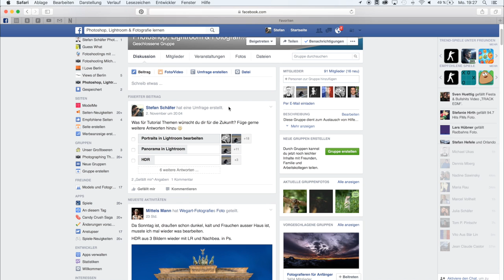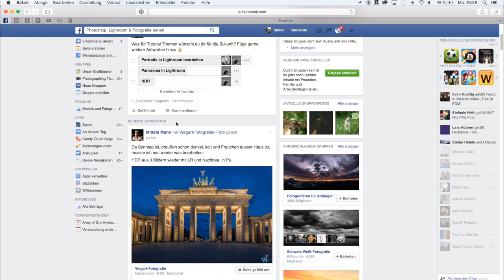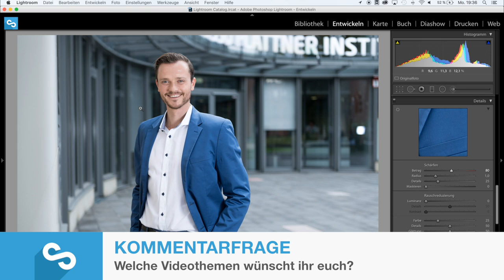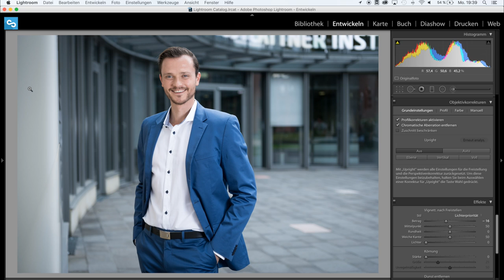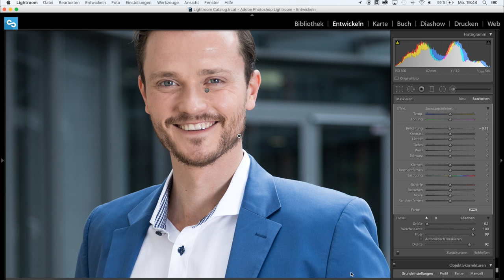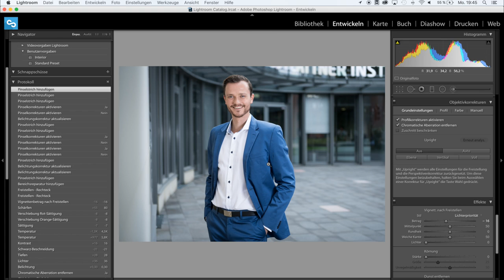PORTRAITS BEARBEITEN IN LIGHTROOM | TUTORIAL DEUTSCH | #24